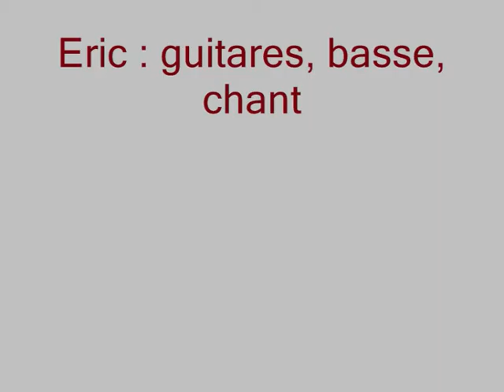Escaliers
Eric : basse, guitares, chant